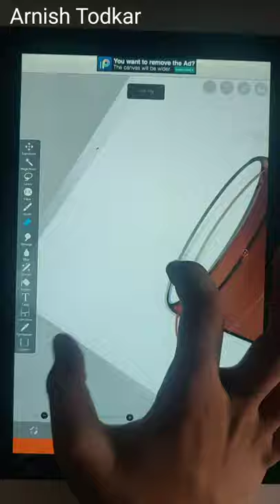Plant Pot Digital art | Arnish Todkar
Hey..today I made plant Pot digital painting on Tab ...hope you like..and if you like please hot that like button and to see more videos do subscribe..and comment how it is ...I'll meet in another short video...